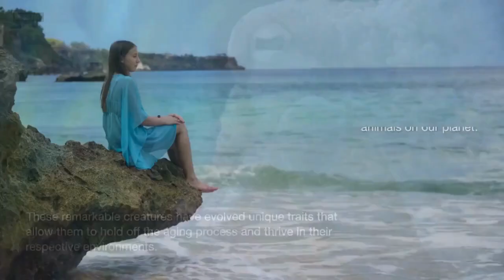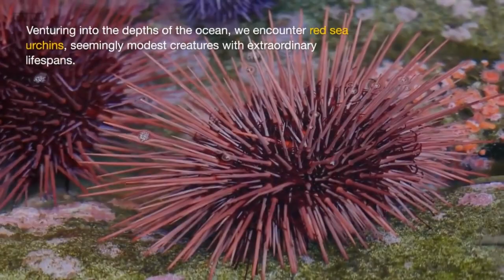The Oldest Living Creatures on Earth: Immortality in the Animal Kingdom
Discover the awe-inspiring world of Earth's longest-living animals in this captivating journey through the ages. From the depths of the oceans to the icy Arctic waters, join us as we unveil the incredible stories of creatures that have defied the limitations of time itself. Learn about the genetic, environmental, and adaptive factors that contribute to their extraordinary longevity and the lessons they hold for humanity's quest for a longer, healthier life. Join us on this exploration of the 12 longest-living animals on our planet, as we marvel at the resilience and diversity of life that has thrived for centuries and millennia.